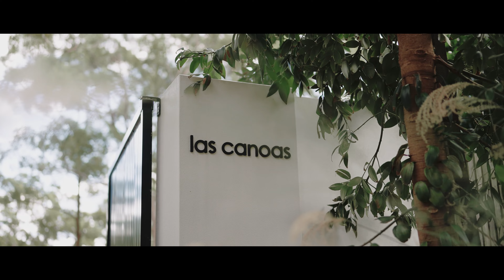27-31 The Scenic Drive, Killcare Heights